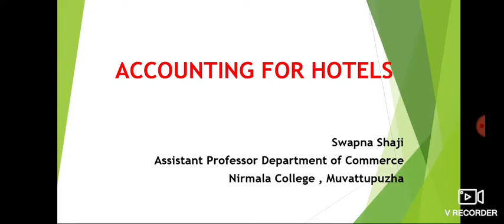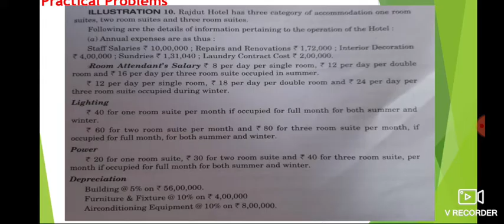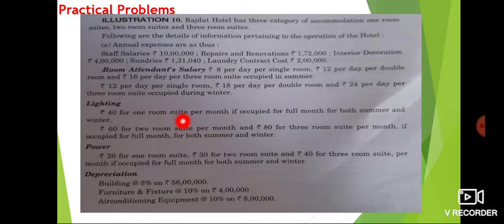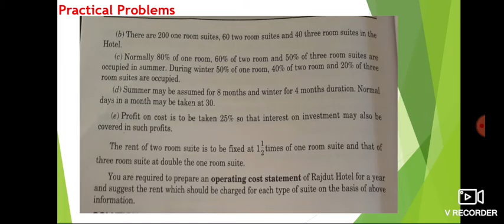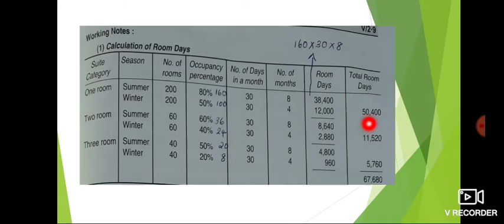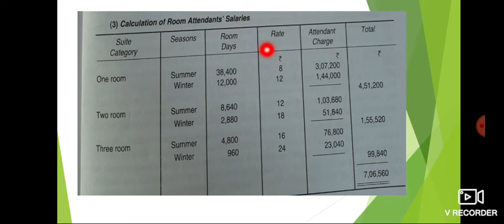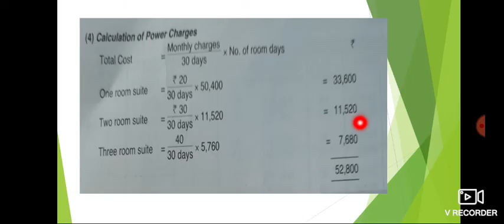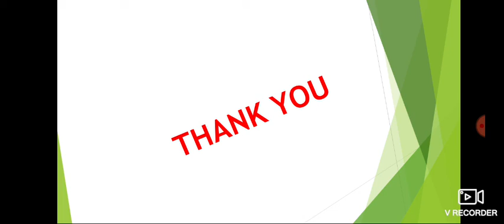Rate per Rooms, Accounting for Hotels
Accounting for Hotels
Fixed expenses
variable cost